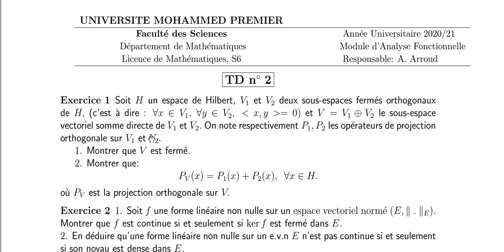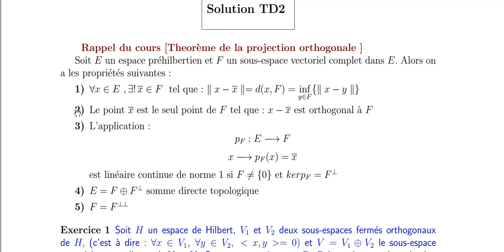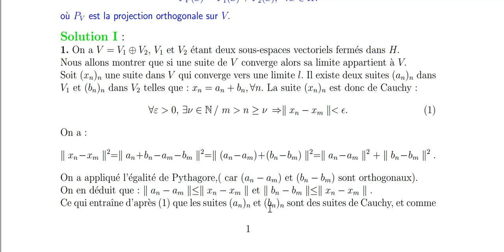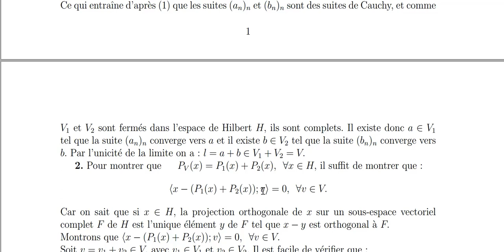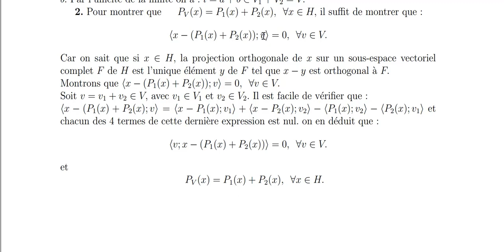Théorème de la projection orthogonale Solution du TD2 Exercice1. Licence de maths. TD2_1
- Application du théorème de la projection orthogonale.
- La somme directe V de 2 sous-espaces vectoriels V1 et V2 fermés orthogonaux d'un espace de Hilbert est un sous-espace vectoriel fermé.
- Si p,p1,p2 sont les projections orthogonales sur V, V1, V2 respectivement alors:
p=p1+p2